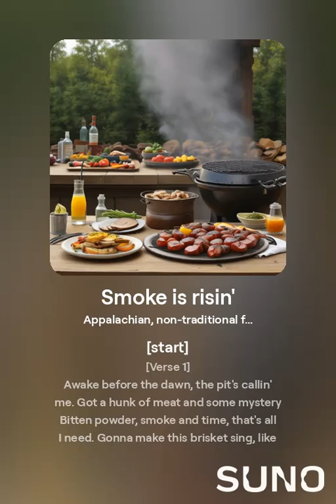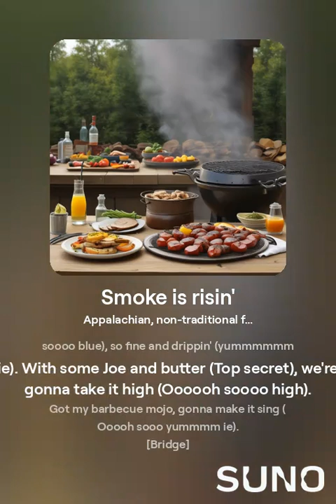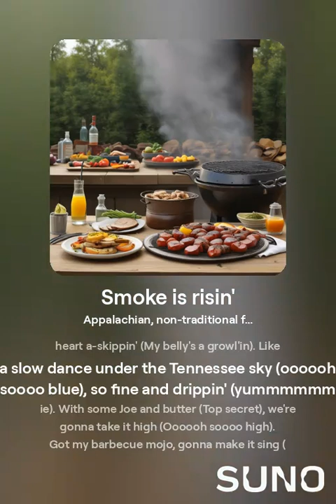Smoke is risin'